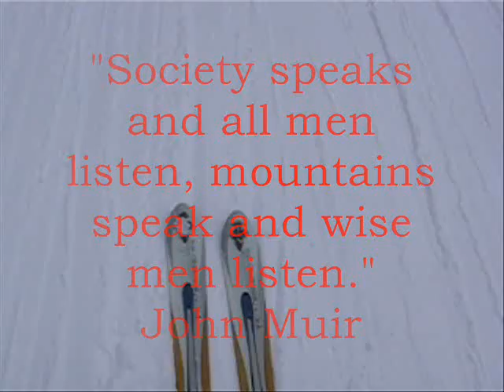Jackson Hole 2005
Some vintage footage by ski videographer Tim C. Woods